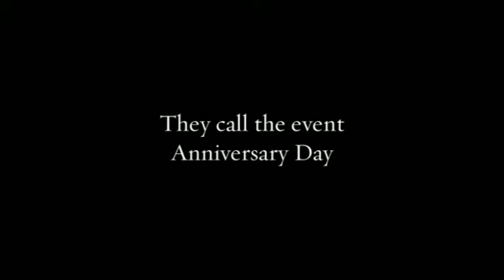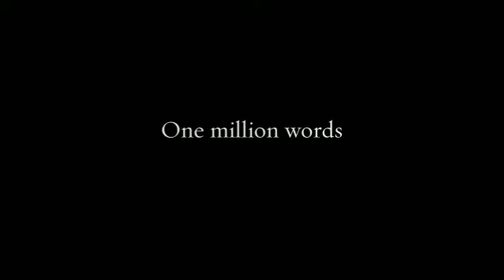Anniversary Day Saga Trailer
From Hugo Award-winning author Kristine Kathryn Rusch comes the Anniversary Day Saga, an epic story of conspiracy, revenge and shadowy justice.